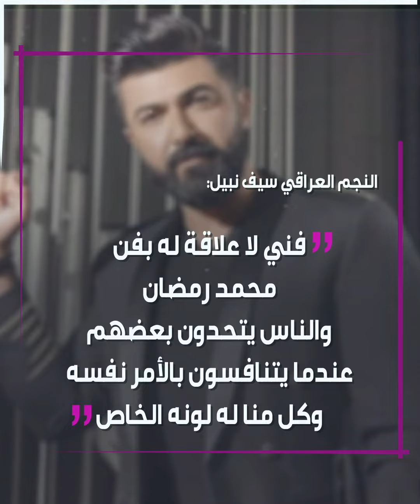سيف_نبيل يرفض مقارنته مع محمد_رمضان ..إليك التفاصيل!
النجم العراقي سيف_نبيل يرفض مقارنته بالنجم المصري محمد_رمضان ويكشف "خوفه" من الارتباط.. إليك التفاصيل!

ما رأيك بما صرح به نبيل؟

الموسيقى: Lord Of The Thing (feat. Plum Soul)
الفنان: Jumbo